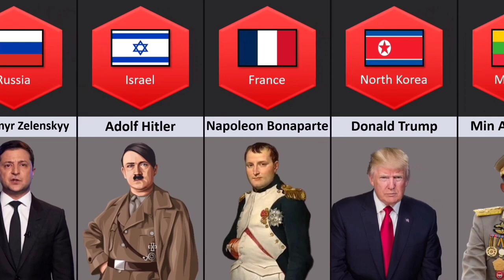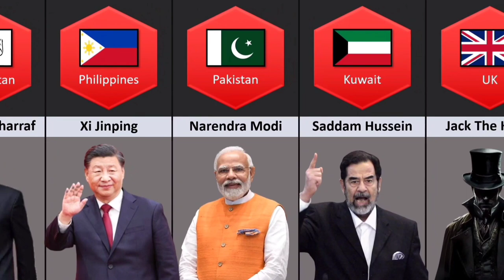Most hated person from different countries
Most ha*ted person from different countries